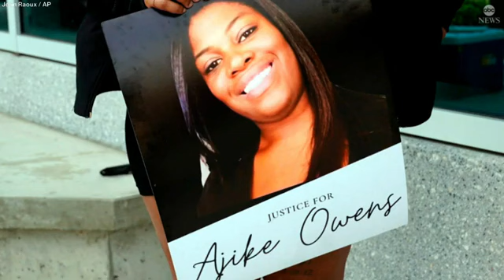Interrogation Video of Woman Who Unalived Neighbor Who Lived Across The Street From Her.